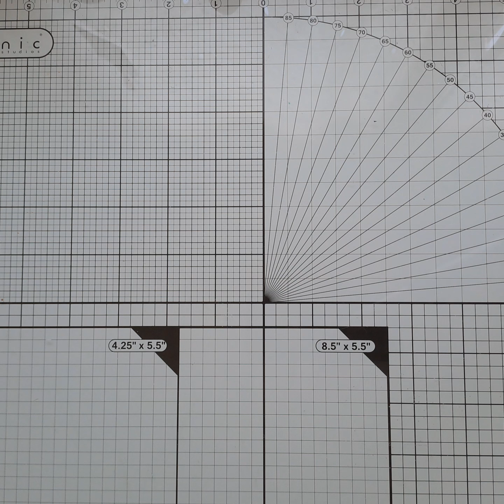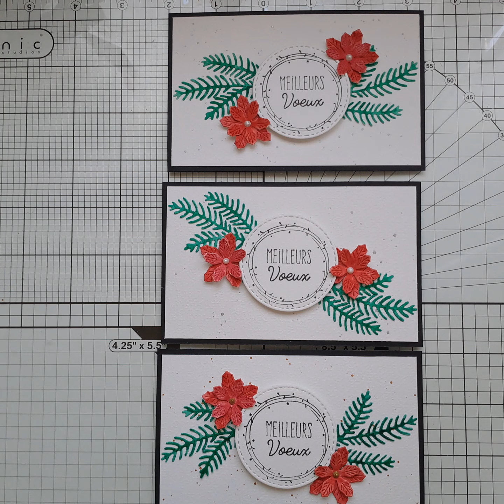tuto cartes fêtes de fin d'année 2